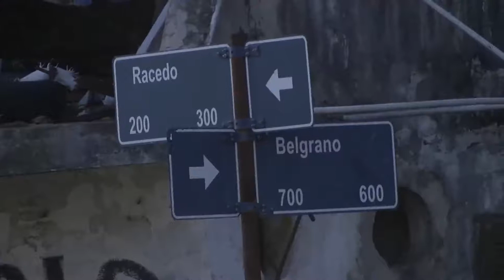Feria Boulevard Racedo, Paraná